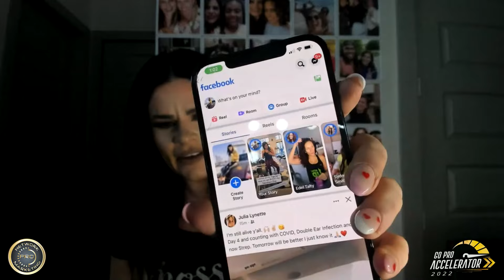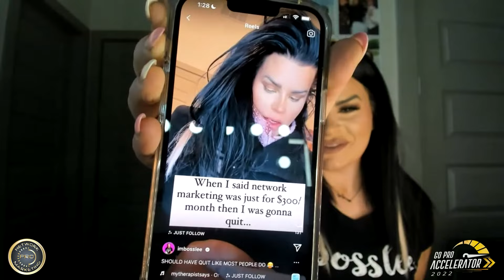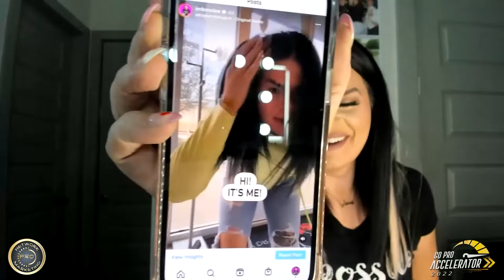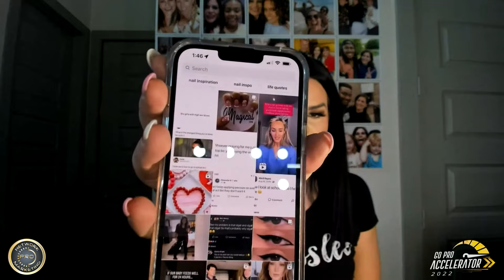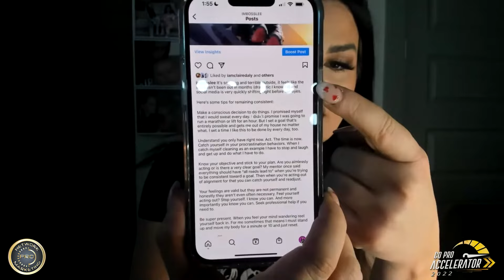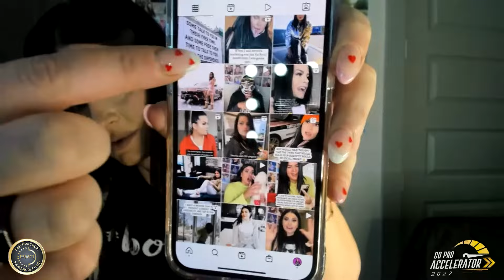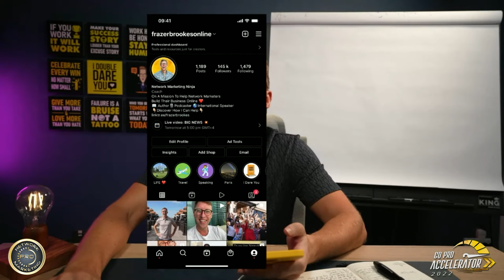February 2022 - Go Pro Accelerator How to Master Facebook & Instagram Workshop - Part 1